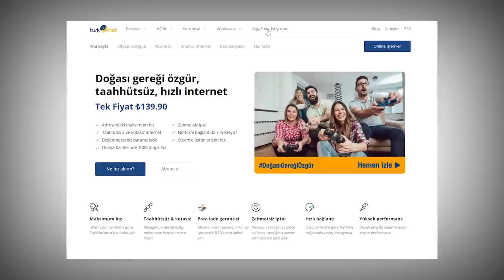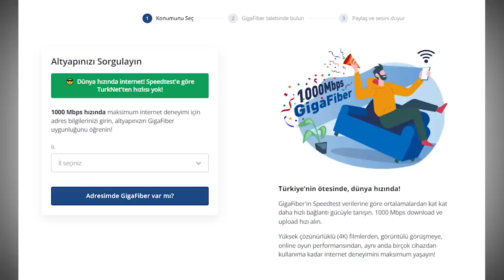GRAFİKLERİYLE OLAY ÇIKARAN OYUN, BANNERLORD GİBİ MINECRAFT GELİYOR, YENİ SAINTS ROW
Dakikalar:
00:00 Gerçekçi OYUN
03:04 Minecraft Legends
04:16 Sponsor: TurkNet
05:30 Saints Row
08:42 Resident Evil oyunları
11:39 SİNİR ETTİLER
12:37 Kojima oyunu
14:05 Starfield güncelleme

Bu videoya özel 1 ay ücretsiz TurkNet nternetinizi ve aboneliğinizi link üzerinden başlatabilirsiniz:

Bugünkü videoda son haftalarda çıkan ancak üzerine konuşamadığım oyunlarla birlikte yakın zamanda haberleri dönen oyunları derledim. Genelde büyük markalara odaklandığım bir video oldu. Şahsen dikkatimi çeken sizin de duymaktan hoşlanacağınız yapımlara giriştik.

İlerleyen zamanlarda oynadığım oyunlardan, yeni teknolojilerden ve gözden kaçmaması gerektiğini düşündüğüm yeni duyurulmuş az bilinen yapımlardan videolar da gelecek :D

İyi seyirler!